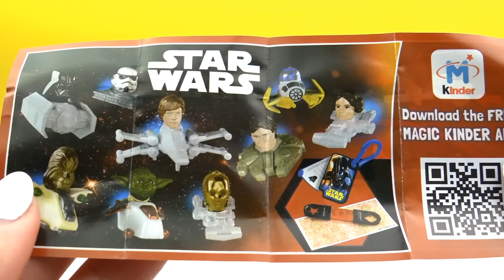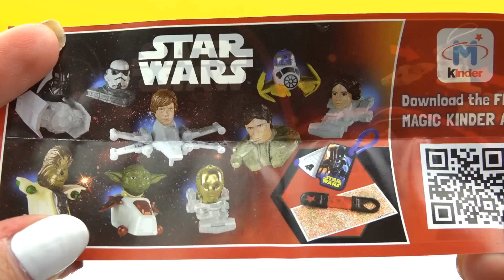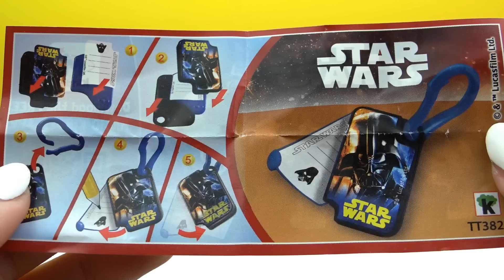Toys from Star Wars Movie 2016 Kinder Surprise Eggs Star Wars Kinder Sorpresa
Star Wars Kinder Surprise Eggs Toys from Star Wars Movie 2016
Kinder Überraschung, Kinder Sorpresa, Ou Kinder, Kinder yllätysmuna, Kinder Sorpresa

Kinder Surprise other languages:
kinder Surprise, Kinder Sorpresa, kinderüberraschung,
Kindersurprized, Kinder yllätys, Kinder Sorpresa , キンダーサプライズ , 킨더 서프라이즈 , Verrassingsei , Kinderegg ,